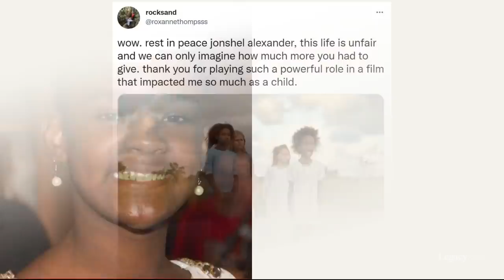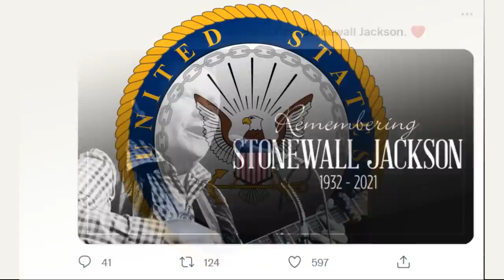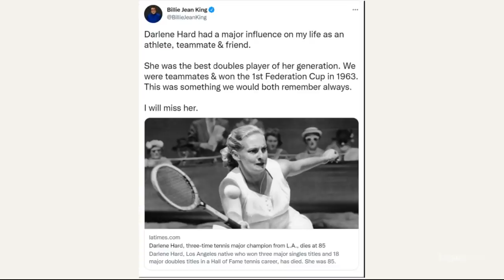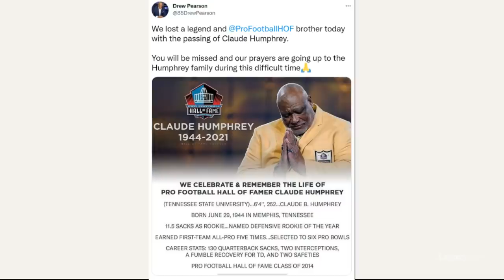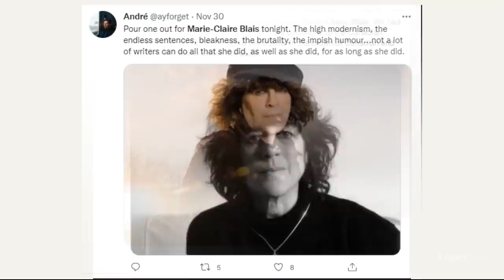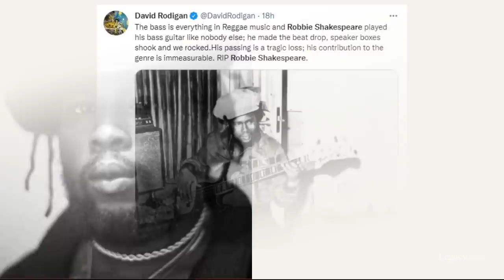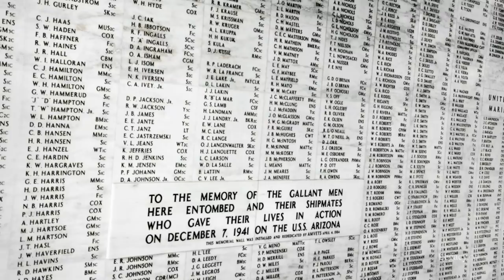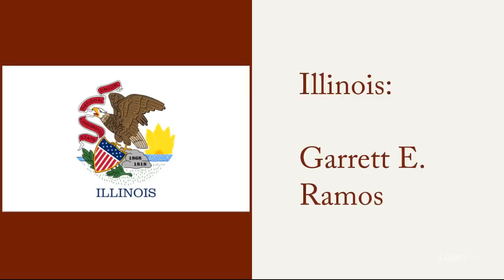Who Died: December 2021, Week 1 | News & Reactions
December 2021 Week 1 (2021 Episode 31)
This video features “Beasts of the Southern Wild” actress Jonshel Alexander, U.S. Senator Bob Dole, country musician and Grand Ole Opry star Stonewall Jackson, tennis champion Darlene Hard, “West Side Story” actress Yvonne Wilder, Pro Football Hall of Famer Claude Humphrey, Village Voice cultural critic Greg Tate, Nintendo NES creator Masayuki Uemura, French-Canadian author Marie-Claire Blais, WWE pro wrestler Blackjack Lanza, and bassist Robbie Shakespeare of Sly and Robbie.